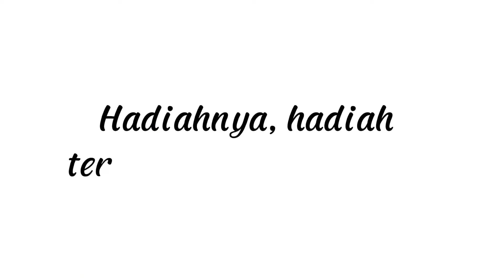Ayo Kita Unboxing 25 Snack Berhadiah Uang dan Mainan Harga Rp 2000!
Siapa yang tidak suka kejutan dalam snack? Di video ini, kita akan seru-seruan unboxing 25 snack yang masing-masing berhadiah uang dan mainan dengan harga hanya Rp 2000 per bungkus! Yuk, kita lihat bersama snack mana saja yang paling menguntungkan, apakah kita bisa dapat banyak uang atau mainan seru?

🍿 Apa yang Akan Kamu Temukan di Video Ini:

Kejutan dari snack dengan hadiah menarik!
Snack mana saja yang memberikan uang lebih banyak
Mainan unik dan lucu di dalam setiap snack
🔍 Seru dan Penuh Kejutan! Tonton sampai selesai untuk melihat hasil unboxing yang super menarik ini. Jangan lewatkan setiap kejutan yang kita dapatkan dari snack-snack ini!

Siapa tahu kamu juga jadi tertarik mencoba snack berhadiah ini!

Warning : Video ini Hanya sekedar hiburan semata. Adapun yang terjadi setelah video ini menjadi tanggung jawab masing-masing.

Silahkan Like dan Share.. jika ramai kita akan Unboxing jajanan yang lainnya..
silahkan request Snack apalagi di kolom Komentar.

Beli Snack Jaguar 4 Varian Rasa

Beli Snack Top 1 Jumbo

Beli Snack Mr. Chish Ball

Beli Snack Upin Ipin Berhadiah 3 Rasa

Beli Snack Upin Ipin 1000